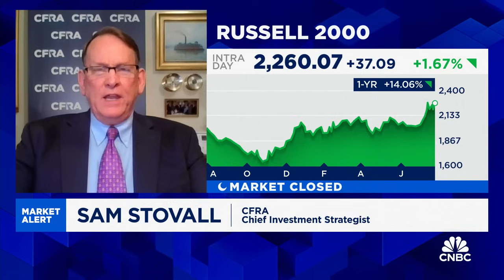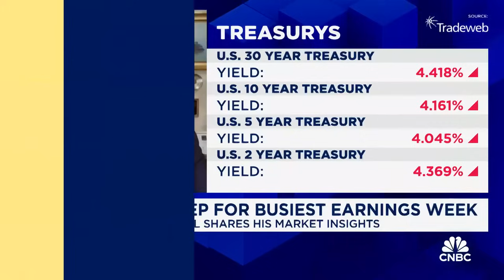Risk of recession would hurt the mid and smalls more than the large caps: CFRA's Sam Stovall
Sam Stovall, CFRA Research chief investment strategist, joins 'Squawk Box' to discuss the latest market trends, what to expect from earnings this week, the Fed's inflation fight, and more.